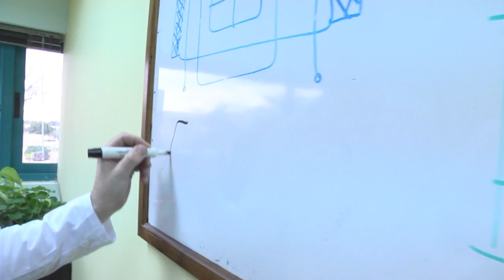סרטון שנה חדשה ENFCY